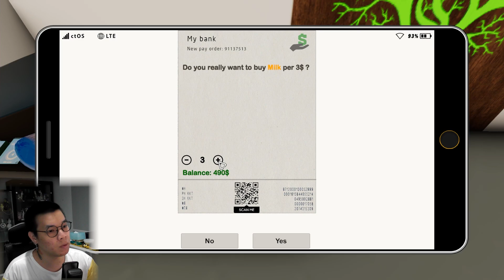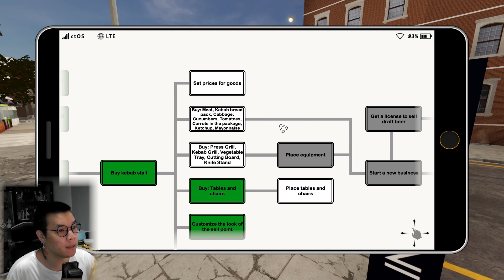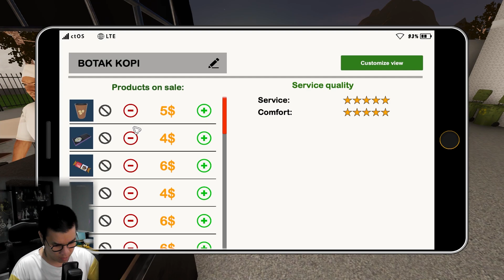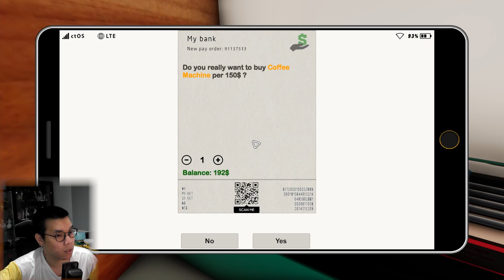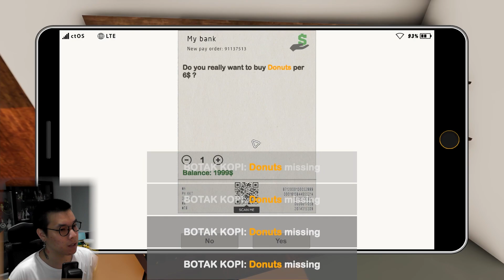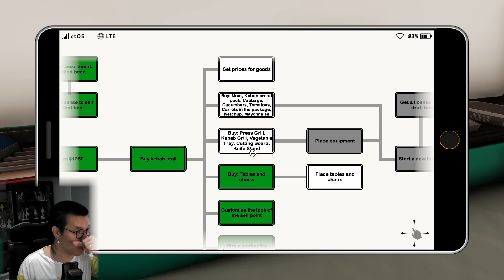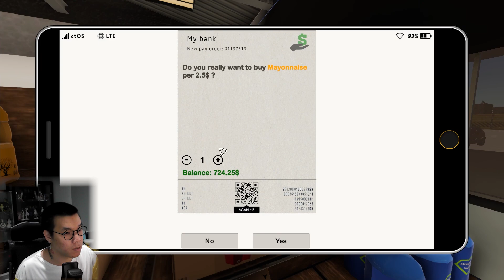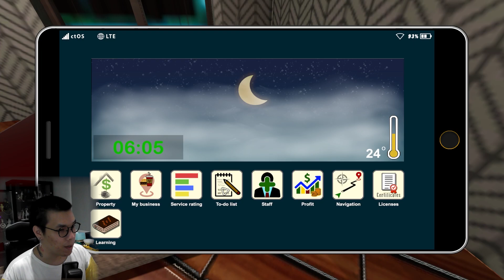BOTAK KOPI HAMPIR BANGKRUT !! - Fast Food Manager Indonesia #7